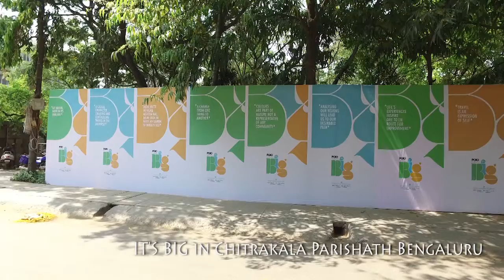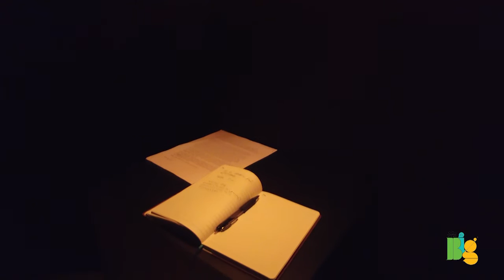Dialogue with Artist S G Vasudev sir on IT'S BIG by PO10TIAL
A dialogue with  Artist S G Vasudev sir on his opinion about PO10TIAL TEAM'S 'IT'S BIG' show at the Chitrakala Parishath BENGALURU,
April 2016.